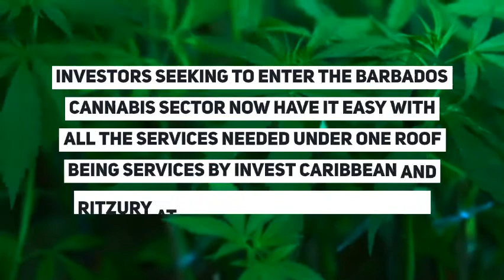Marijuana News Today - June 11, 2021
Soon you will be able to buy weed products at the Marley Museum in Kingston, Jamaica; Baseball Hall of Famer Ryne Sandberg gets into the weed business; a St. Vincent company launches a medical marijuana line, and more top marijuana news this week from the Caribbean and around the world in 60 seconds. and more from News Americas Now News Network - a newswire covering the Americas  – the Caribbean and Latin America and its Diasporas, with syndication on Google News, Apple News, across 21 plus news sites including on the Caribbean Today in Florida, on Irie Jam radio in NYC and on Social Media – Facebook, Twitter, Instagram, YouTube, and Linked In.